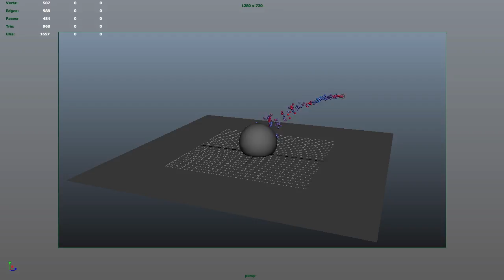nDynamics and Paint Effect exercises in Maya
nDynamics and Paint Effect exercises in Maya by Graziana Mirabile